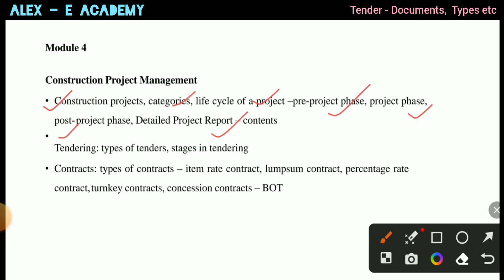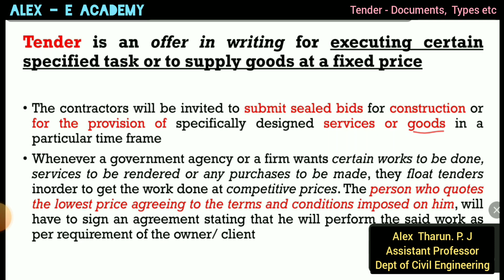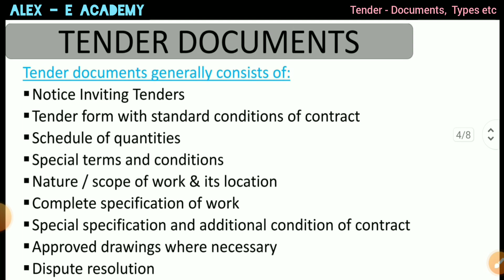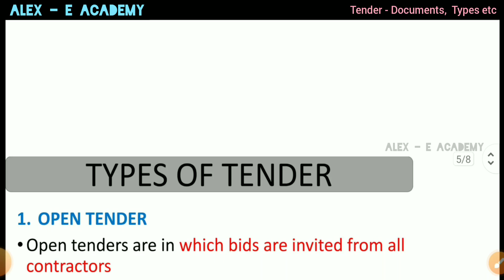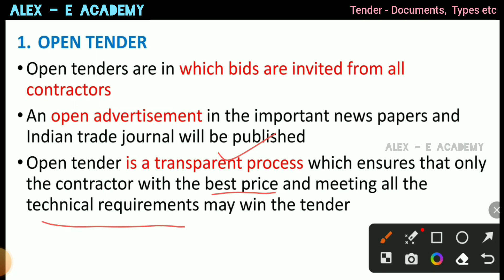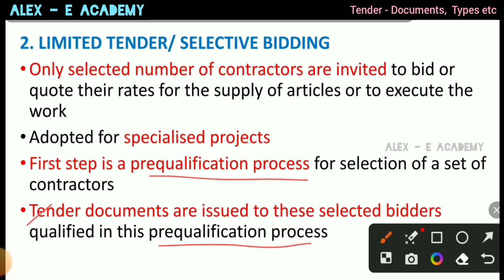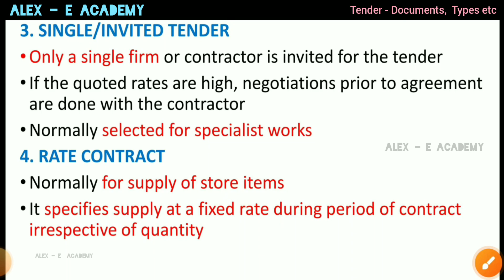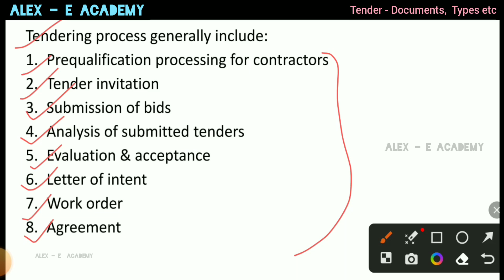CET - 309 - CTM | Tender - Document, Types & Tendering Stages | Mod 4 - Lec 4 | S5 KTU - 2019 Scheme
Construction Technology & Management

Tender -
Tender Documents
Types of Tender
Tendering Stages